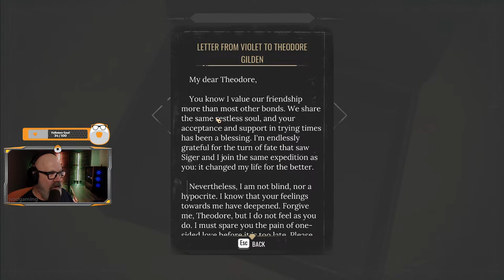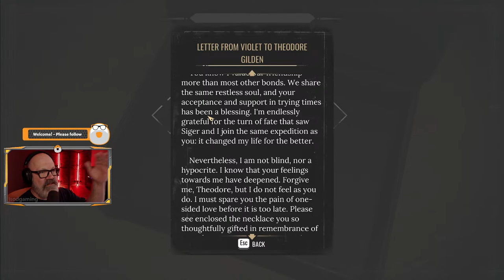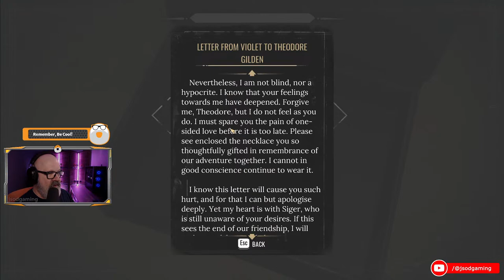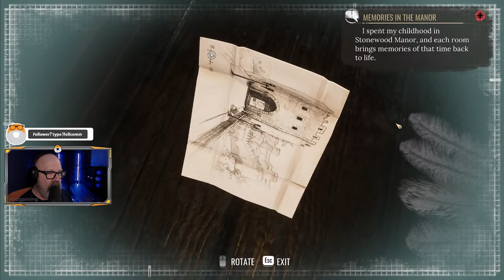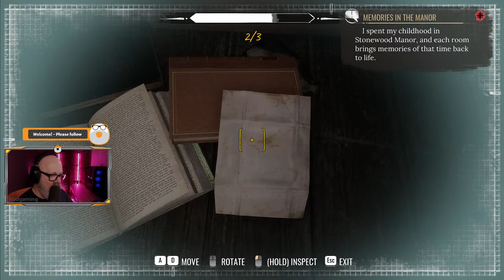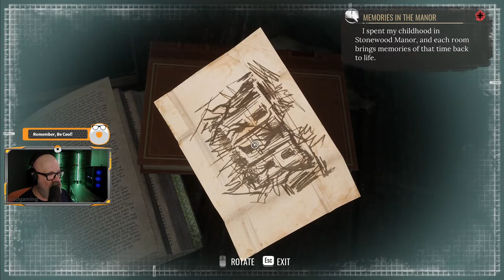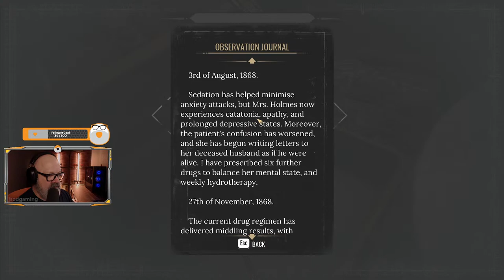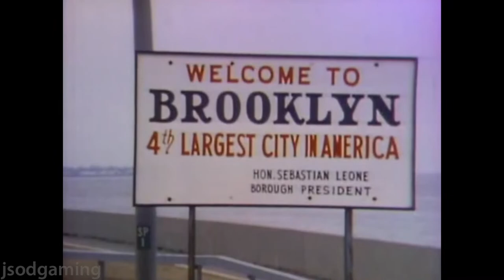Sherlock Holmes: Chapter 1 - Pt 8 YT | First Playthrough